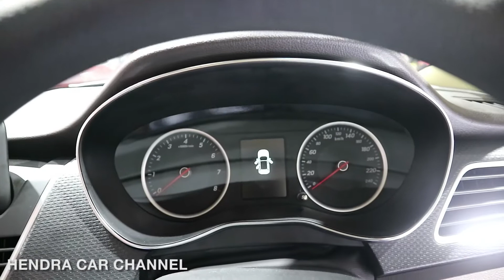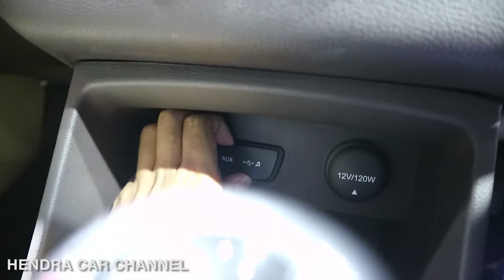Wuling Cortez 1.5 S 2018 | Exterior & Interior Walkaround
Wuling Cortez 1.5 S 2018 Indonesia @IIMS 2018

Hello Youtube Welcome to Hendra Car Channel.
Channel ini berisi tentang video angle walkaround baik eksterior maupun interior dengan menggunakan konsep first person view.

This channel contains about the video angle walkaround both exterior and interior by using the concept of first person view.

Engine: 4 Cyl in-line DOHC, DVVT
Capacity: 1,485 (1,500cc)
Power (PS:HP/rpm): 110/5800
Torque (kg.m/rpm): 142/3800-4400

wuling cortez
review wuling cortez indonesia
2018 wuling cortez review
review wuling cortez 2018
wuling cortez review
2018 wuling cortez
wuling cortez 2018
wuling cortez test drive
2018 wuling cortez indonesia
wuling cortez indonesia 2018
wuling cortez start up
in depth tour wuling cortez